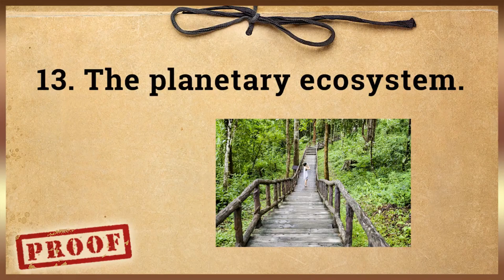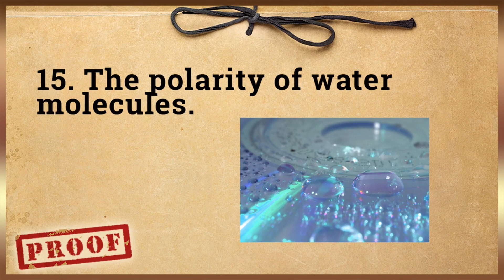Proof King is Wrong #9 Part 2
Daniel King continues to ride the fail train into oblivion as we finish up with the last couple of "reasons" and then he proves that he's not as ignorant as we thought, just stupider. I wouldn't have thought that possible.